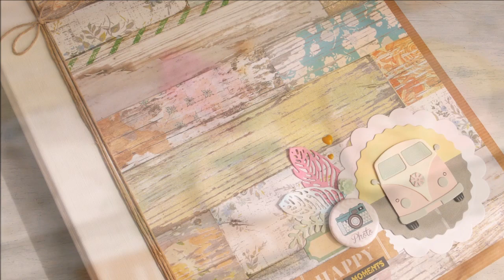Upcycling - Ring Binder Makeover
Anna *Café Creativo* for Sizzix.co.uk DT 2016
Hello! Anna here to share an upcycling tutorial. Why not recycle a ring binder from the office and turn it into something unique? Suit your style with some embellishments created using fun Sizzix dies! [Read More...]
Here is a video tutorial to make one of your own, enjoy! ...

●▬▬▬▬▬♡ ITALIANO ♡▬▬▬▬▬●
Ciao! Inauguro una nuova rubrica: “Upcycling - riciclo creativo”! Vediamo insieme come riciclare un raccoglitore ad anelli dall'ufficio per trasformarlo in qualcosa di unico. Da usare per lo Scrap oppure come Planner o per raccogliere i propri progetti creativi... Personalizzalo, creando alcuni simpatici abbellimenti con le fustelle Sizzix!
Nota: Per veder scorrere il video più lentamente cliccare in basso a destra sulla “rotellina” e cambiare la velocità ;)

NOTA: Io ho passato due mani di vernice acrilica bianca sul dorso del raccoglitore. Se volete potete dare anche una finitura finale trasparente, per maggiore protezione. Se avete domande, non esitate a porle qui sotto nei commenti :)

Dies / Fustelle / Poincons / Troqueles / Stanzen :
Sizzix® Thinlits™  Die Set 14PK - Frames & Embellishments (661086)
Sizzix® Thinlits™  Die Set 4PK - Let's Travel (661247)
Sizzix® Thinlits™  Die Set 3PK - Dream Away (661245)

●▬▬▬▬▬♡ LINKS ♡▬▬▬▬▬●